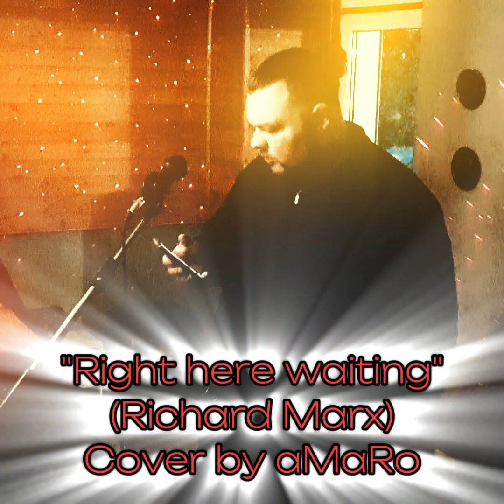"Right here waiting" (Richard Marx) Cover by aMaRo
"Right here waiting" (Richard Marx) Cover by aMaRo @goldenmic.berlin @bornholmer_bar